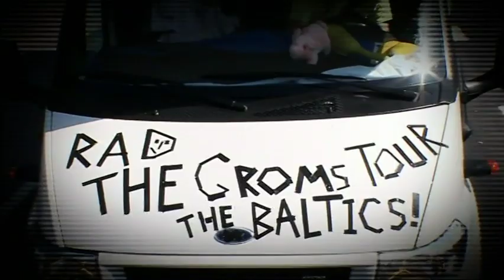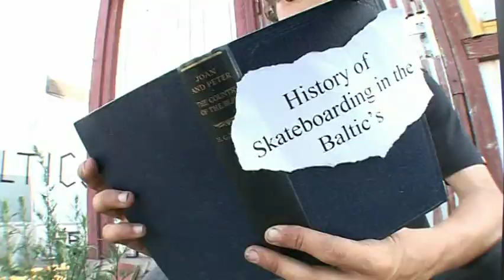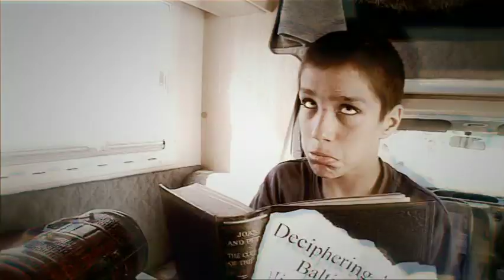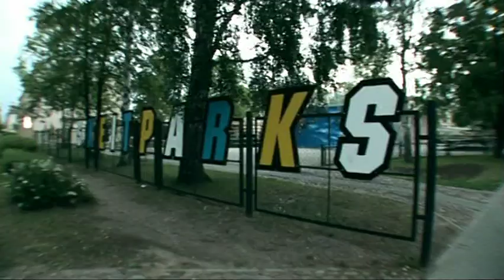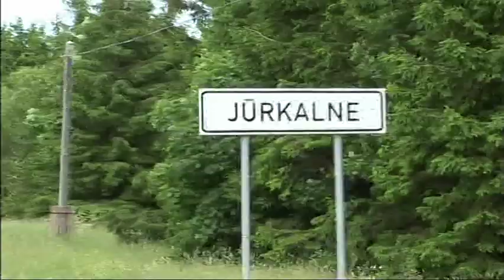RAD the groms tour the Baltics Episode 4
The one with the Ghost of baltics gnarler Vlad grinder. A Tom Knox Axle stall on vert they meet some blue cows butt heads with a goat and get put in jail by the military authoraties...not much happens in this one.